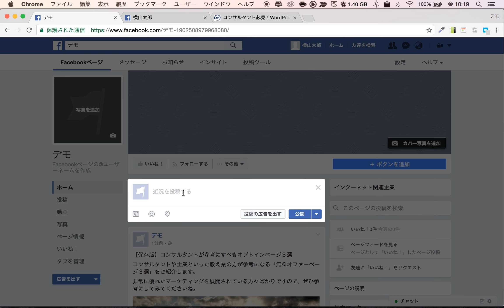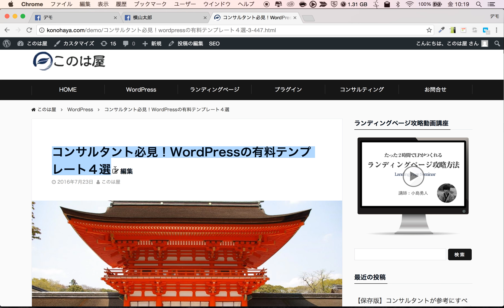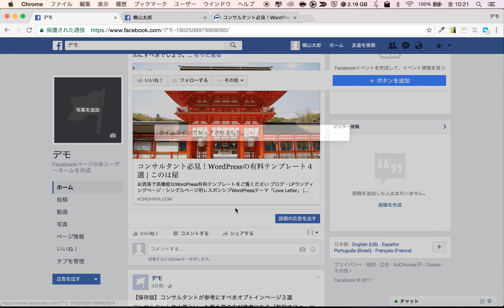ブログ記事をFacebookページで投稿してシェアする方法